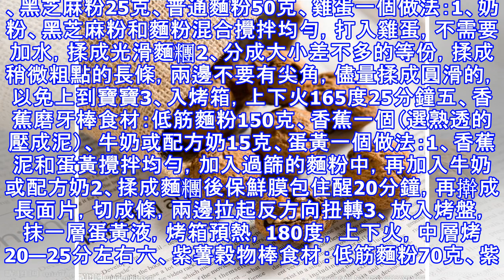媽媽在家也能做的寶寶磨牙棒，食譜就在這了！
媽媽在家也能做的寶寶磨牙棒，食譜就在這了！ 當發現寶寶流口水比較多，總喜歡咬東西，啃手指的時候，就可以給寶寶吃磨牙餅了。磨牙餅並不僅僅針對出過牙的寶寶，讓即將出牙的寶寶啃咬也有好處，可以鍛鍊寶寶牙齦的堅韌。雖然寶寶還沒有出牙，但寶寶的牙床已越來越堅硬，所以要給寶寶吃些有硬度的食物以鍛鍊寶寶的咀嚼能力，更利於寶寶萌牙。但是有一部分寶寶不喜歡市售的磨牙棒，所以也不必一味的去購買各種品牌的磨牙棒，可以試試自製的。一、紅薯芝麻條食材：低筋麵粉200克、熟紅薯泥200克、黃油10克、蛋黃一個（刷表面）做法：1、先將低筋麵粉過篩，黃油軟化後切塊加入2、將黃油和麵粉用手捏成小粒狀，加入紅薯泥，揉成麵糰，蓋上...